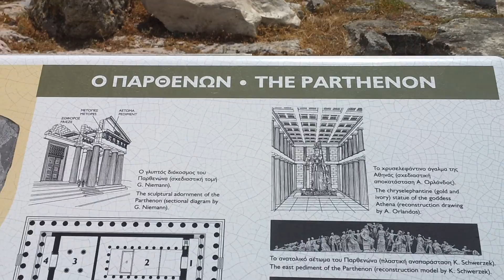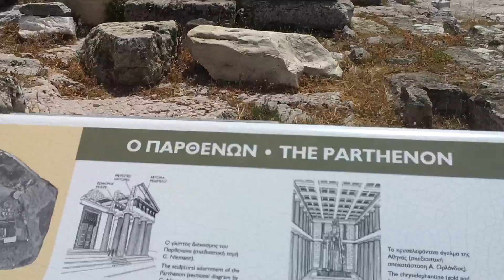ΠΡΟΠΥΛΑΙΑ ΑΚΡΟΠΟΛΗΣ ΗΡΩΔΕΙΟ ΑΤΤΙΚΟΥ 16/05/2015